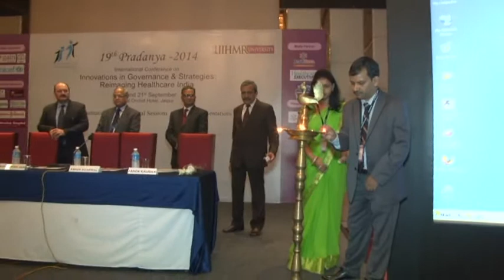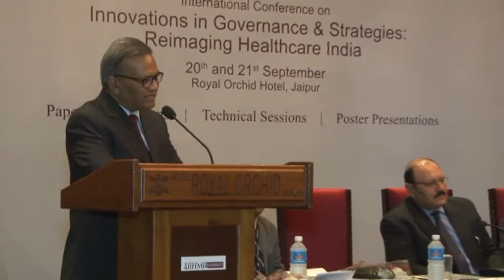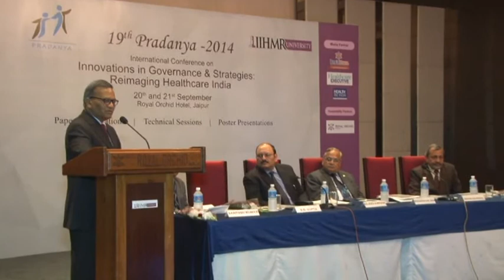International Conference on Innovations in Governance & Strategies -19th Pradanya 2014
19th Pradanya 2014 International Conference on Innovations in Governance & Strategies  Reimaging Healthcare India